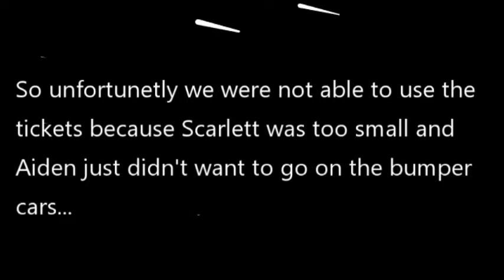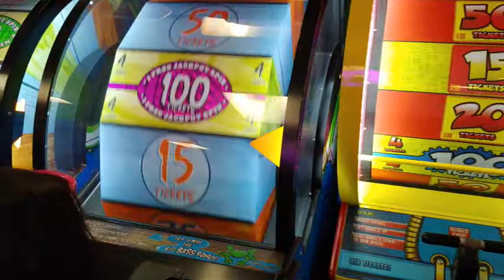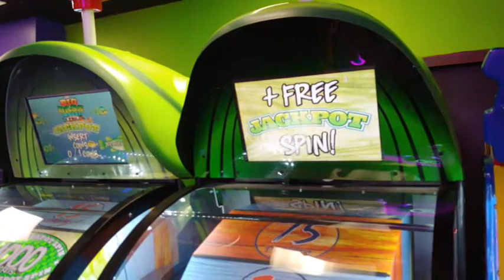Almost Our Last Video...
Almost our last video...I can't believe Sim did this!

RPG t-shirts:
Teespring.com/RandomProGamingLLC